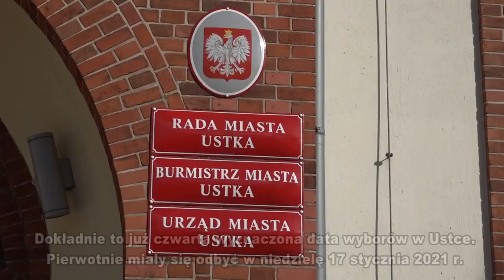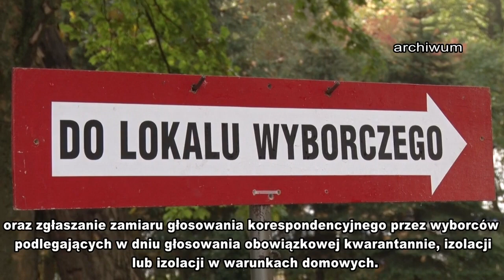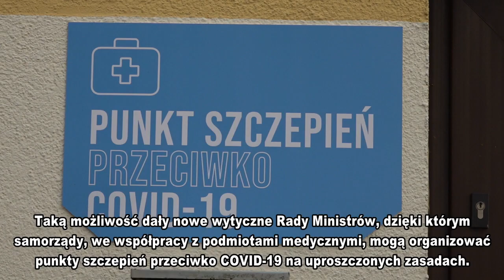MAGAZYN USTECKI, 10 kwietnia 2021 r.